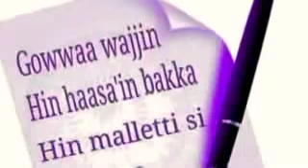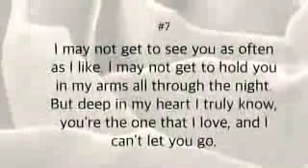Iskee Sirbaa Jaalalaa Best Oromo music 2018